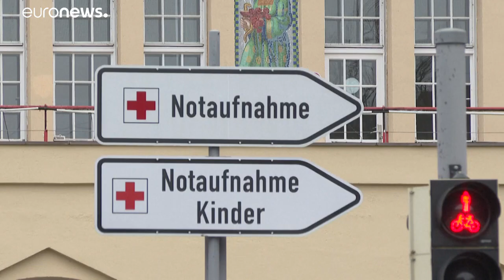Koronavírus: német az első Európában megfertőződött beteg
Franciaország kimenekíti a kínai Vuhan térségében rekedt állampolgárait. A magyar külügy is szervezi 8 magyar evakuálását.…